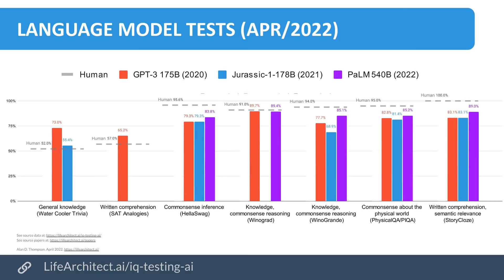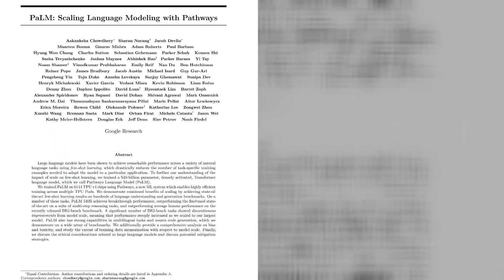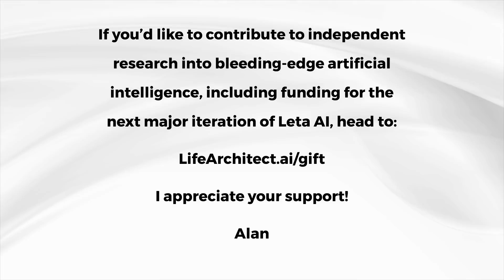Integrated AI - PaLM by Google Research (Apr/2022) - Explaining jokes + Inference chaining (540B)